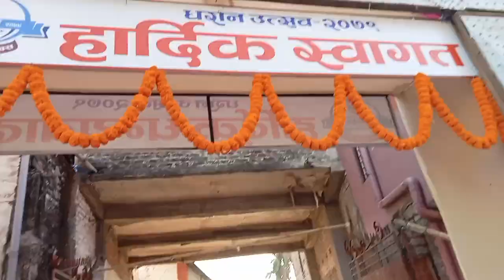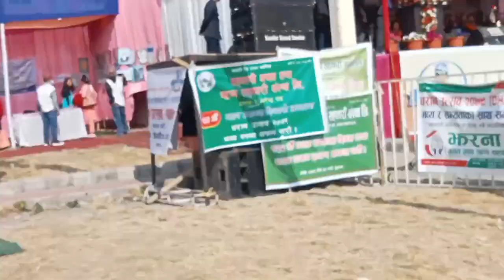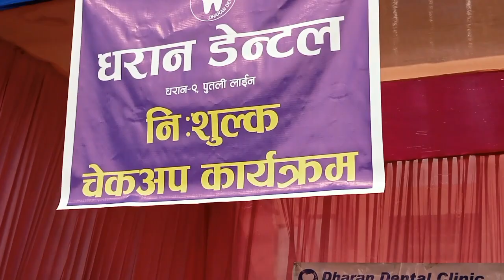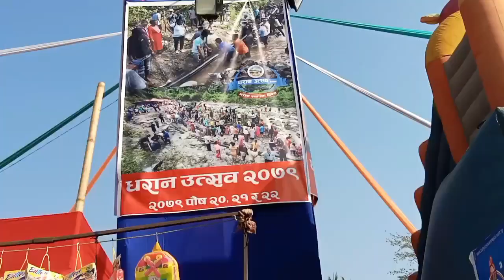kamlesh Tamang # Dharan Festival 2079 Dharan # East Nepal #